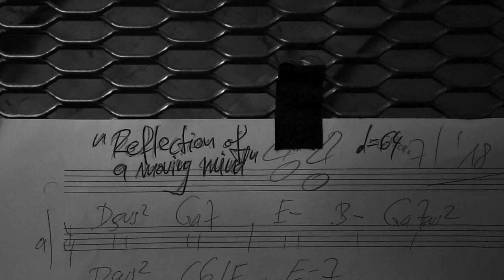Reflection of a moving mind (feelX + Luca Calabrese)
our second duo-track written and produced in 2018

feelX - Piano

Audio track produced by Dedé Felix at DedX-Studio and available